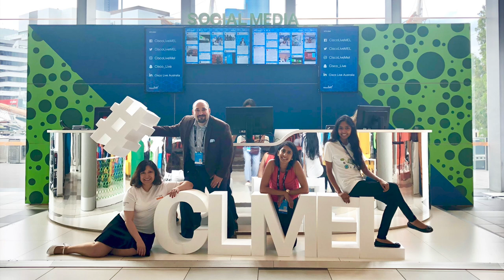Cisco Live Melbourne interview in the DevNet Zone with Jason Gooley and Silvia Spiva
Which Cisco Live is your favorite, and what do you learn there?